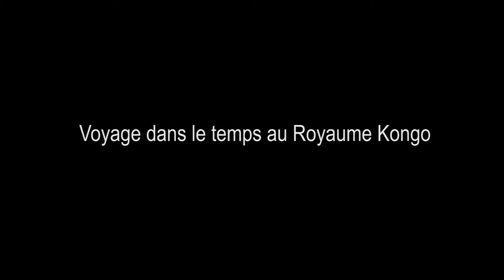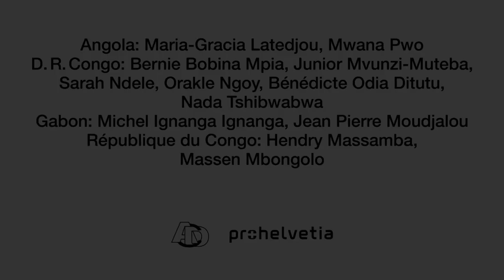TANGO - Voyage dans les temps, au royaume Kongo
Restitution de l'équipe TANGO 2021 du CONG0 Brazzaville
Travaille réalisé entre Novembre 2020 etAvril 2021
Intervenants :
Massen MBONGOLO : Illustrations & Montage video
Hendry MASSAMBA : Auteur-Compositeur-Interrprète du titre "Yaya ya munu"
Jean-Marc "Marcus!" BISSILA -MOUKOUYOU : Son et Coordination de l'équipe de projet du Congo Brazzaville.

La STRUCTURE : Supervision du Projet au Congo Brazzaville.
 Elsa westreicher et Orakle Ngoy : Coordination depuis Kinshasa.

Avril 2021.